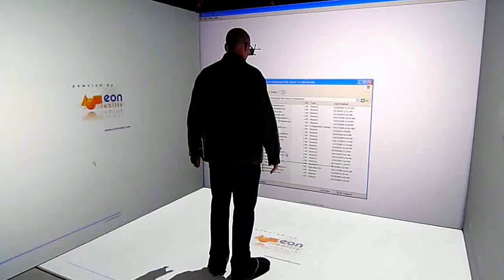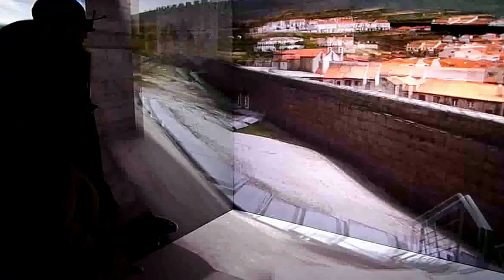Amazing 3D immersion technology